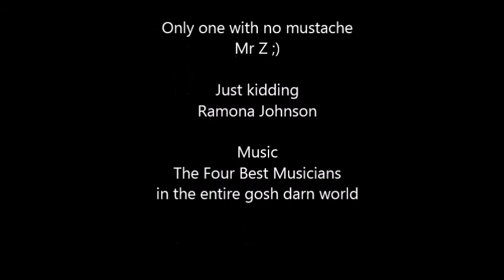bessemer process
The most fire shark tank episode: featuring cute kid with bowtie, the beatles, and the best metal since sliced bread